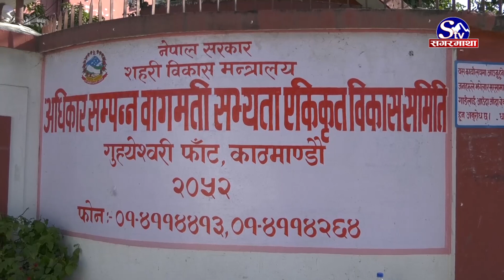ढलमुक्त बन्ला त वागमती नदी ? सरकारले जनायो प्रतिबद्धता | Sagarmatha Report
सरकारले आगामी असार मसान्तसम्म सुन्दरीजलबाट पशुपतिसम्मको वागमती नदीलाई ढलमुक्त गर्ने प्रतिबद्धता जनाएको छ । अधिकार सम्पन्न वागमती सभ्यता एकीकृत विकास समितिले शुक्रबार भक्तपुरको नगरकोटमा आयोजना गरेको वागमती नदी सरसफाइ, सभ्यता संरक्षण तथा प्रवर्दनात्मक कार्यक्रमको महत्व र सान्दर्भिकता विषयक छलफल कार्यक्रममा समितिले वागमती नदीलाई ढलमुक्त गर्ने प्रतिबद्धता जनाएको हो ।